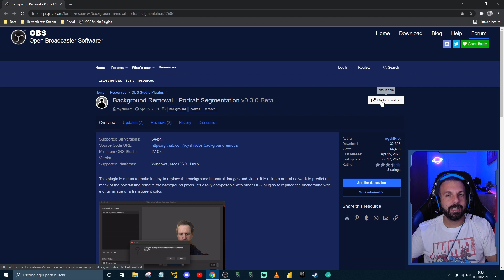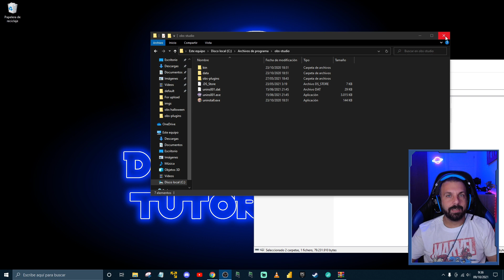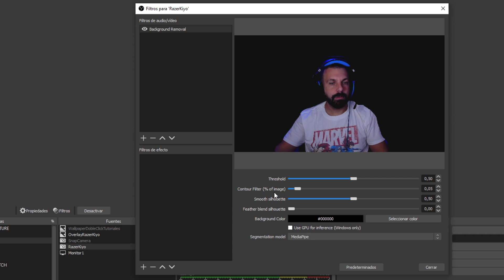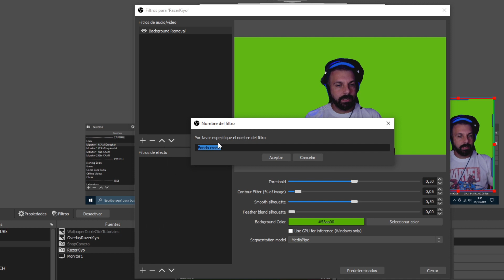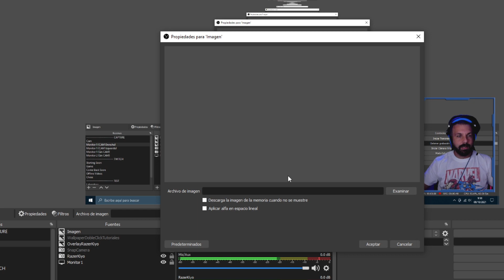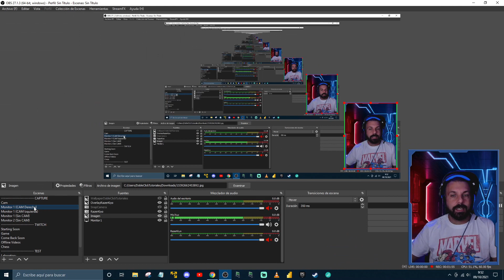🟩 Cómo eliminar fondo en OBS Sin Tela Verde | Plugin OBS Studio para Eliminar Fondo sin Croma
Si quieres cambiar tu fondo y no tienes un croma, necesitas este Plugin para OBS Studio que borra el fondo directamente.

🟪 Únete al servidor de Discord de DobleClickTutoriales 🟪

✅ Vídeos que DEBES VER ✅
|| Verificación de Chat en Twitch

📺 Capítulos 📺
00:00 Introducción al tutorial
00:27 Instalar Background Removal
01:28 Configurar Background Removal
03:33 Añadir filtro Fondo Croma
05:12 Comentarios finales

💡 Descripción ampliada 💡
Este plugin para OBS Studio permite simular una tela verde para poder cambiar el fondo por cualquier imagen. Ya no es necesario utilizar software de terceros para eliminar el fondo sin una tela verde, con OBS Studio y Background Removal podrás obtener ese resultado de una forma muy fácil y rápida.

Si estás leyendo esto, quiero que sepas que formas parte de un % muy pequeño que leen las descripciones de los vídeos y para mi eres importante, por eso quiero que escribas un 🦄 en los comentarios para saber que has llegado hasta aquí 😉